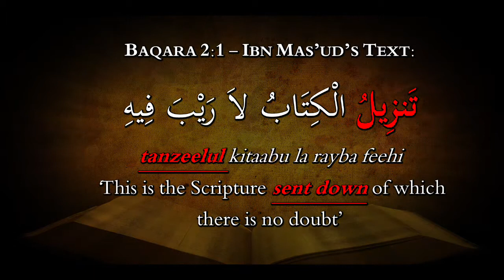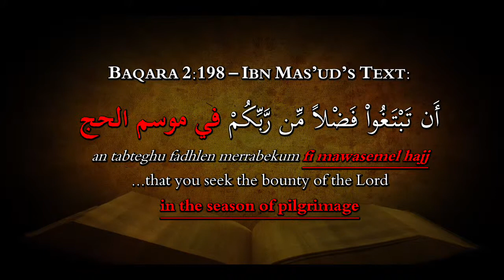Are there Textual Variants in the Injil? (2.3)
Skeptics of the Gospels disturbed by the presence of minor textual variants in the Gospel manuscripts often ignore the fact that the Qur'an has plenty of the same issues in the early texts. The presence of these minor variants is unavoidable yet does not damage the overall reliability of these texts.